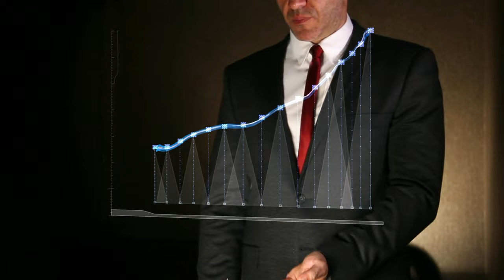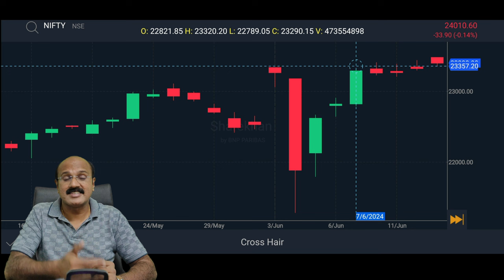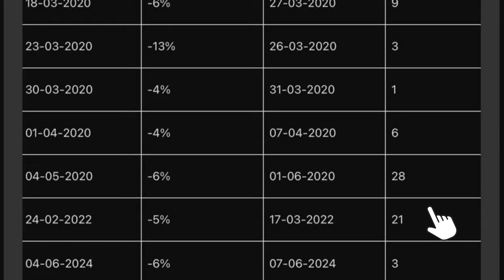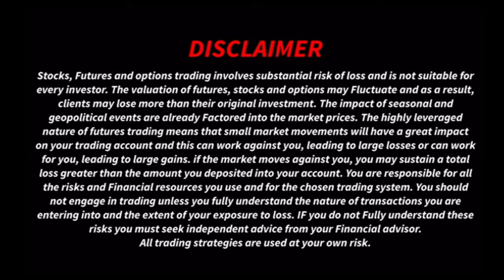STOCK MARKET CORRECTION | PANIC SELLING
Open Sharekhan a/c and Trade now
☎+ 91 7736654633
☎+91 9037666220